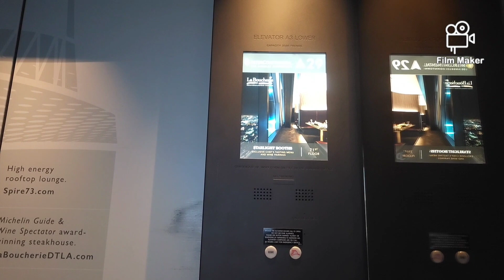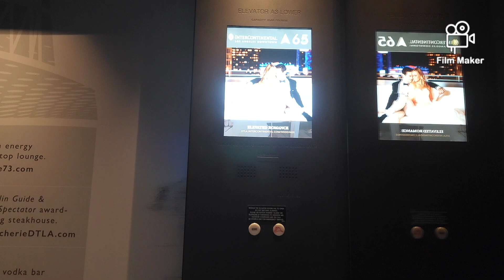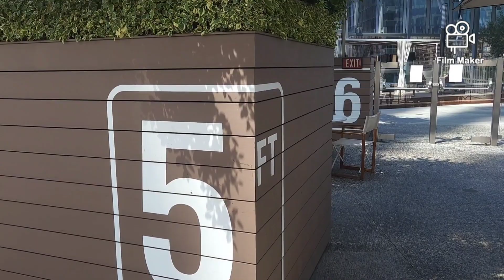D.T.L.A (7TH & FIGUEROA)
Join me as I take a stroll around 7th & Figueroa and take in exquisite views of LA from the 70th floor of the Intercontinental Hotel.   Enjoy.